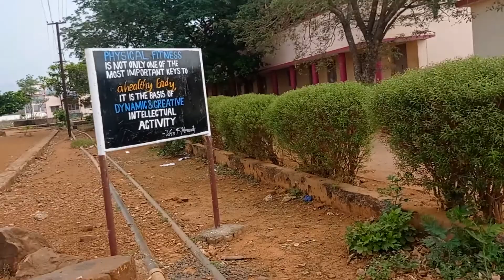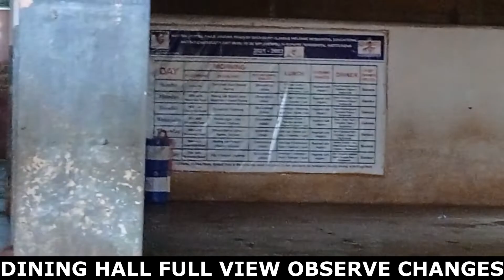aprs bc boys school dormetries & dininghall srisailam 2022 |mjpapwreis school sundipenta| hellosudha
aprs bc boys school dormetries srisailam 2022 | mjpapwreis school sundipenta full video | hellosudha

hi all
 In this video we will watch aprs school dormetries , dining hall and ground manymore things

mjp school srisailam#,mjpapwreis bc boys school sundipenta#,mahatma jyothiba pule school sundipenta#,aprs bc boys school srisailam#,bc school ground sundipenta#,residential school srisailam#,gurukulam school srisailam#,ap residential school srisailam#,best schools in sundipenta srisailam#,sundipenta new videos#,aprs junior college srisailam#,mjpapwreis inter college srisailam#,apr school sundipenta 2022#,bc school srisailam#,srisailam temple#,nallamala forest#,krishna river#